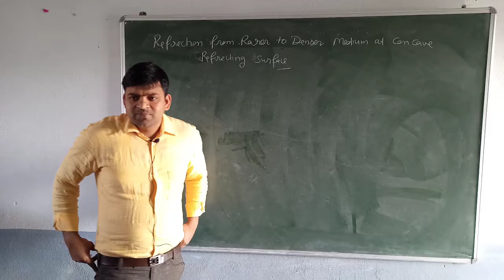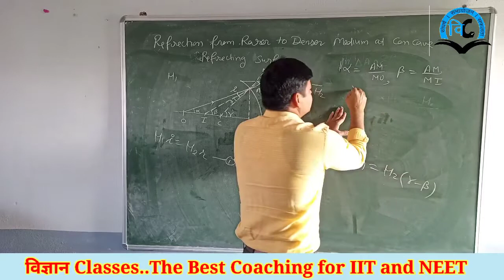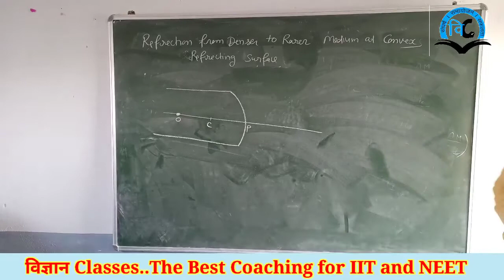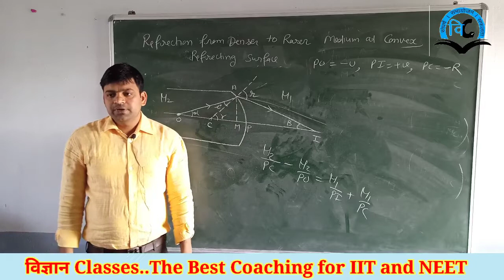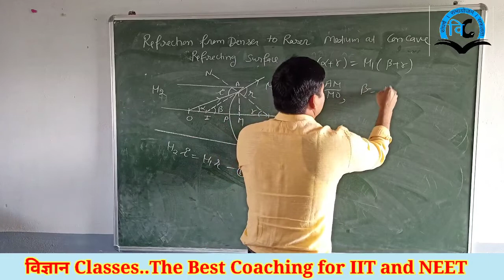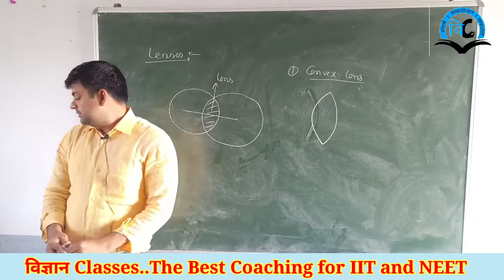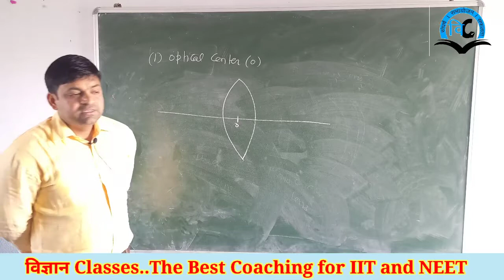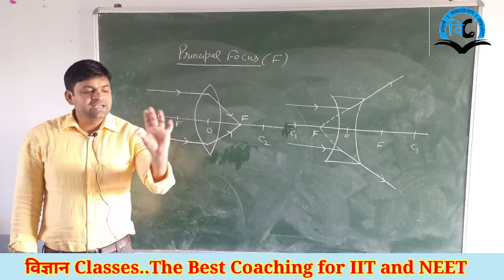Ray Optics (unit-6) Class-12 Lect-8